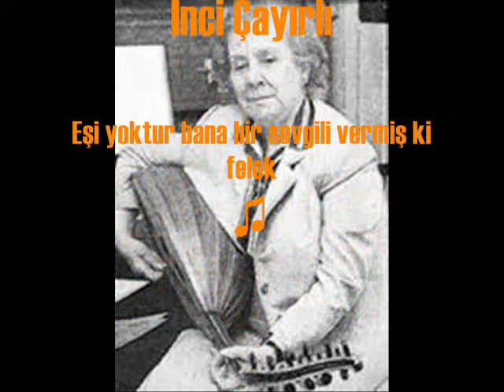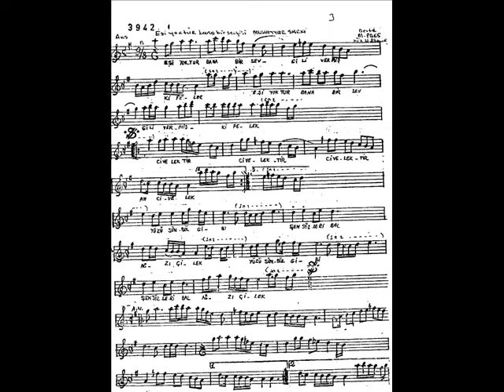Eşi yoktur bana bir sevgili vermiş ki felek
Makam: Muhayyer
Bestekâr: Melâhat Pars (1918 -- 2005)
Söz: Hikmet Münir Ebcioğlu
Usûl: Aksak
Seslendiren: İnci Çayırlı

Civelektir, civelektir, civelektir, ah civelek.
Yüzü sümbül gibi, şen sözleri bal, ağzı çilek.

Ona meftun deli rüzgâr, tarıyor saçlarını.
Kıskanırsan da çatarsın bana ay kaşlarını.
Bugününden daha kıvrak, daha coşkun yarını.
Düşeş attım, boşa gönderdim, hayatın zarını.